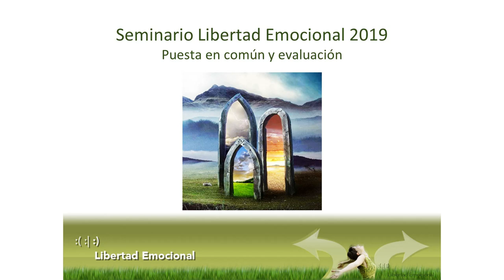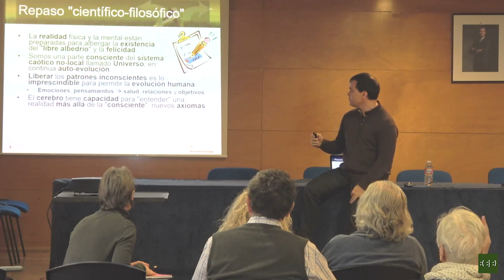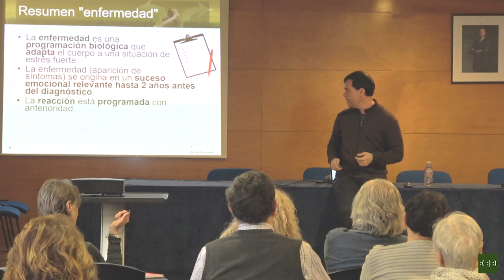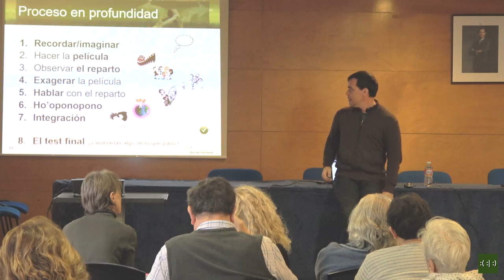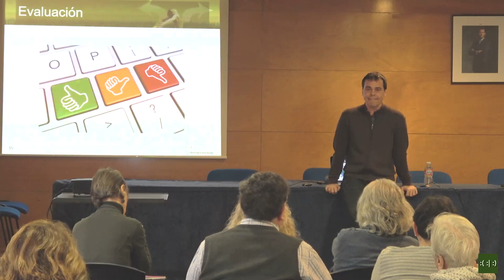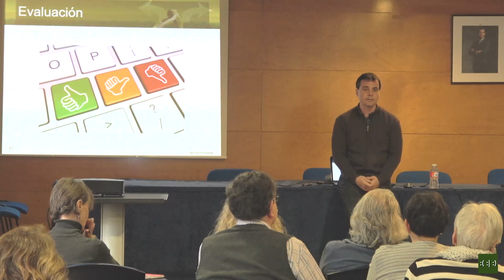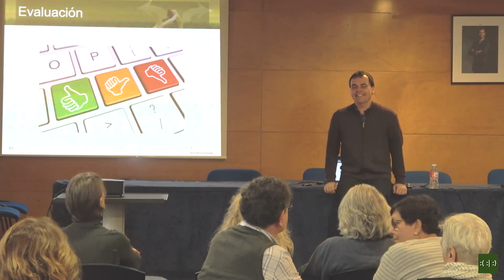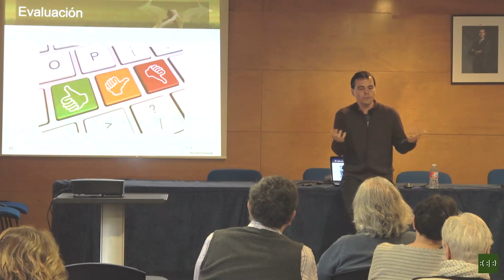Seminario de Libertad Emocional 2019 (11/11): Sesión final. Puesta en común y evaluación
Sesión de cierre en la que se hará un resumen de lo impartido, abriendo un turno de preguntas y evaluación del seminario.